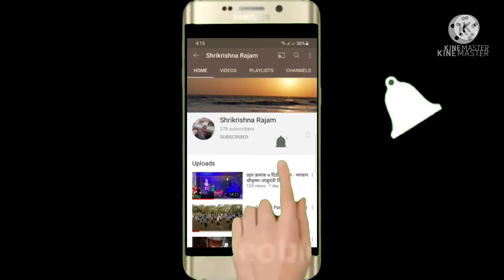Entertainment Game : 4 Dishame Circle Me Kudana : Shrikrishna Rajam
ENJOY! Entertainment Game
 4 Dishame Circle Me Kudana
Shrikrishna Rajam
मनोरंजनात्मक खेळ
चार दिशांना वर्तुळात उडी मारणे  क्रीडाशिक्षक - श्रीकृष्ण राजम